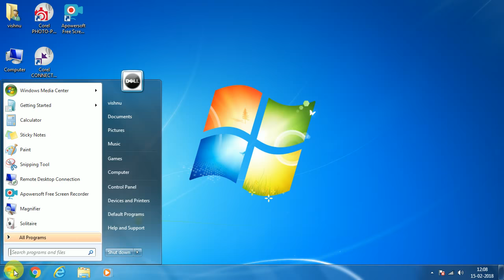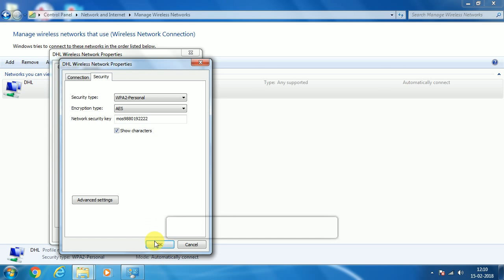Computer me save hua wifi ka password kaise dekhe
Is video me hamne bataya hai ki computer me jo apne wifi ka password dala hua hai to app use kaise dekh sakate hai ! Agar app apna wifi ka password bhul gaye hai ya fir dusro ke wifi ka password janana hai to apko ye video dekhna chahiye